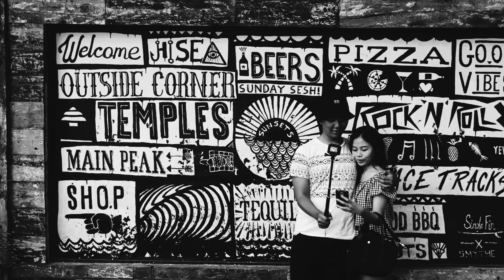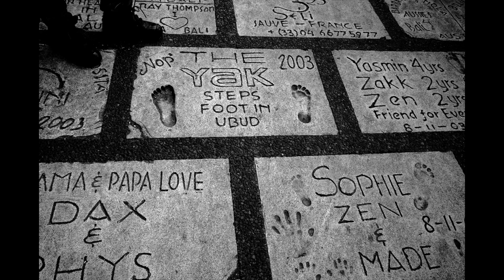STREET PHOTOGRAPHY VOLUME #1 BALI